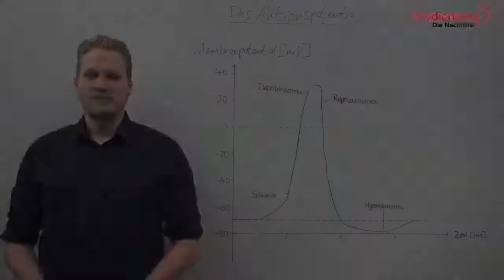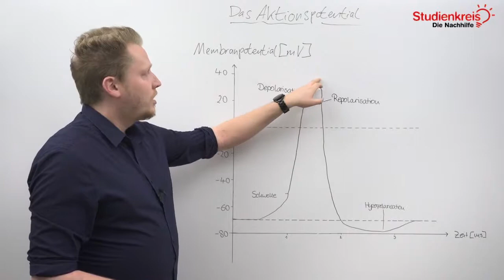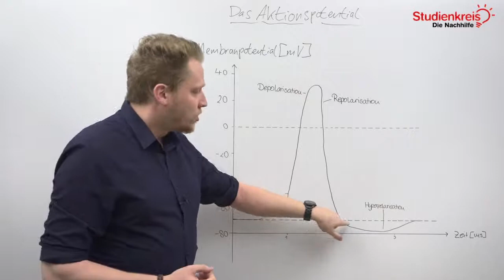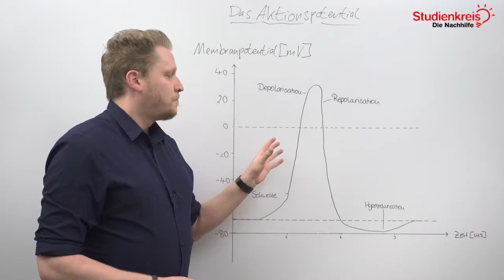Aktionspotential einer Nervenzelle! | Biologie verstehen mit dem Studienkreis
Du möchtest dein neu erlerntes Wissen mit Übungsaufgaben testen oder hast Fragen zu dem Thema? Dann schau auf unserer Seite vorbei

Du möchtest wissen, wie ein Aktionspotential abläuft und was währenddessen auf der Membran passiert? In diesem Video erklären wir es dir schnell und unkompliziert!